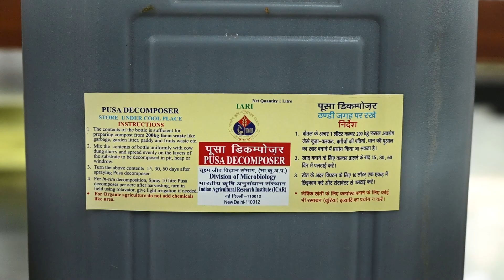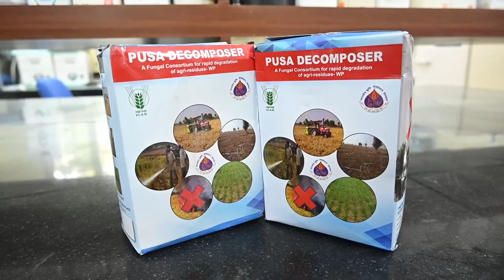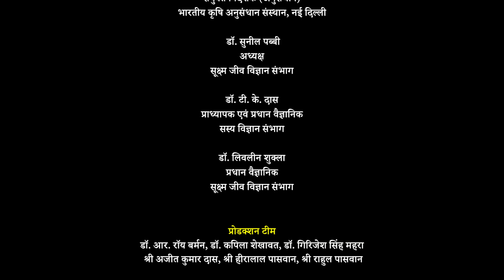Pusa Decomposer Film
IARI, New Delhi, Pusa Decomposer